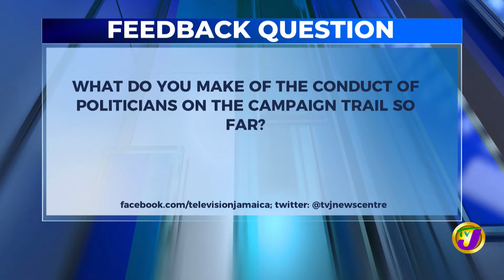Jamaica's News Headlines